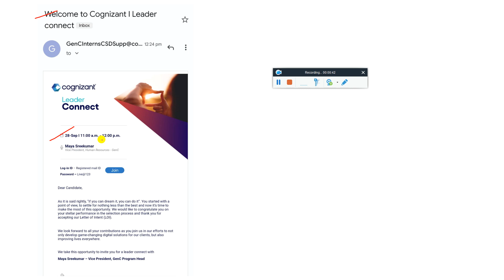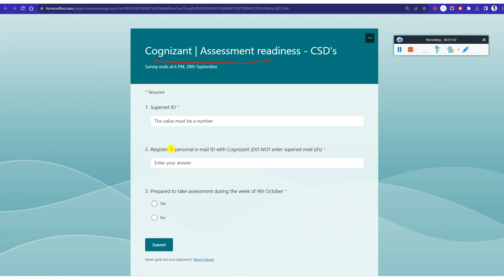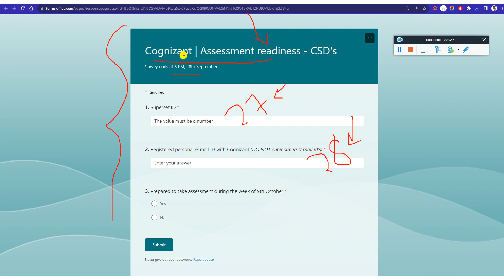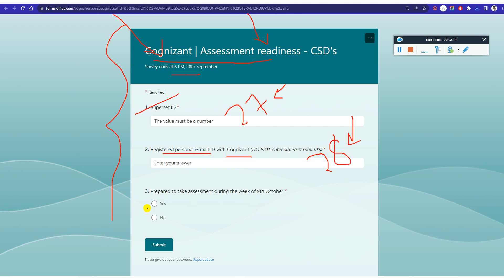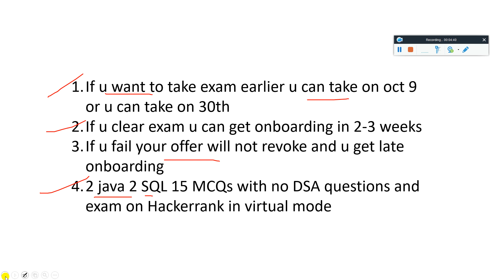COGNIZANT CSD ASSESSMENT READINESS SURVEY MAIL |CSD EXAM DATE | NEW PATTERN PREPARATION | ONBOARDING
👉 For More Job Updates do Follow Here @PappuCareerGuide @PappuCrazyVlogs

🔺 Cognizant Biggest OFF Campus Direct Hiring Started 2023 |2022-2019 Batch Apply Through Official

cognizant,virtual onboarding process cognizant,cognizant onboarding kit,virtual onboarding cognizant,cognizant onboarding process 2021,cognizant virtual onboarding process,virtual onboarding process of cognizant,2021 onboarding cognizant
cognizant onboarding process,cognizant welcome kit,cognizant onboarding 2021,cognizant onboarding process in tamil,cognizant genc onboarding process 2021
cognizant bangalore,cognizant laptop,cognizant onboarding 2020

✨ Hashtags ✨